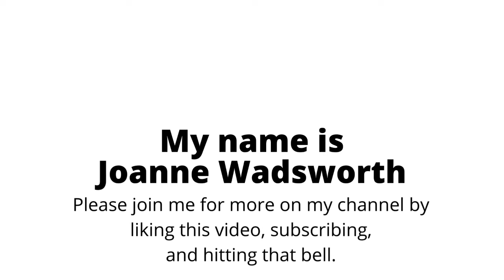Highlander's Castle, Book 1, Highlander Heat series - FULL Historical Romance Audiobook!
Thank you for joining me on my channel! Here’s a little about this book, Highlander’s Castle.

In this enchanting Scottish time-travel romance, Anne magically swaps places with her ancestor and falls for Alex, a sexy Highland warrior. Will their love defy the centuries, or will destiny tear them apart?

To get your ebook or paperback copy,

This audiobook is LIGHTLY abridged (by approximately ten minutes). This is done to comply with YouTube’s policy to remove any spicy scenes. You can find the full version at your preferred audio retailer, or on the author’s shop website (heavily discounted price), or by request through your favorite library app. Click on the following link for all your options

To get the book on Chirp to avoid ads and at a discount

Managed by Joanne Wadsworth
Narrated by the experienced UK-born audiobook narrator Catherine Bilson

*This full-length audiobook has been uploaded by the author, who holds worldwide rights for the distribution of all formats.*